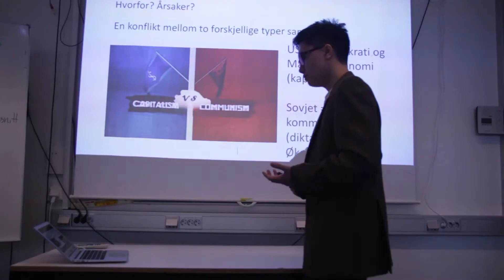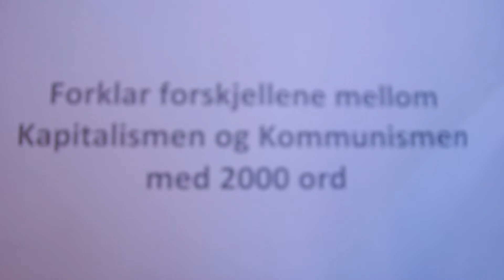The Amateur - A movie adaption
Dette er en film adapsjon som er en skoleprosjekt. Vi har laget en adapsjon ut i fra boken "Amatøren" skrevet av Lars Saabye Christensen som ble gitt i 1977.

Musikken som er brukt er eidd av bandet som heter KJØTT så jeg eier ikke det materiale men creds og takker til dem for at vi fikk bruk den musikken.